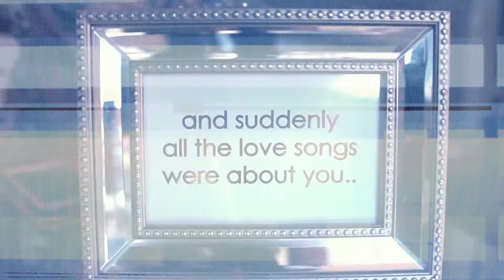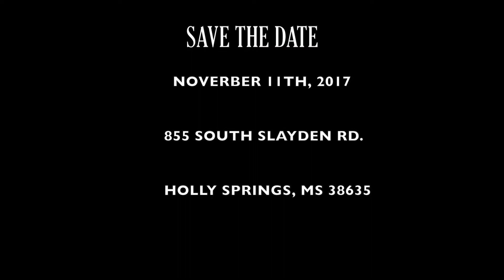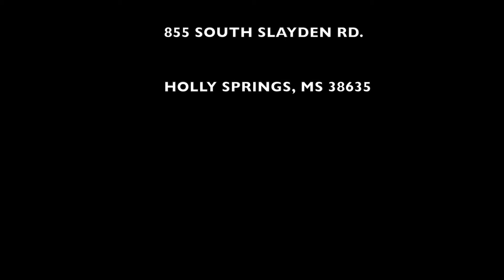"The Big Deal" | Save The Date